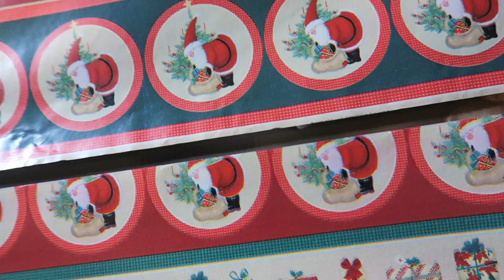Vlogmas Day 24